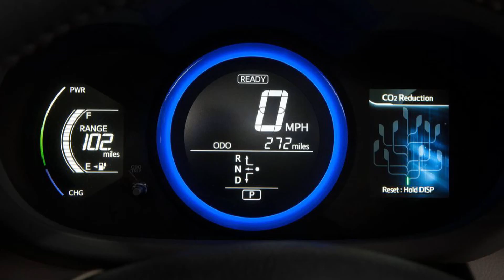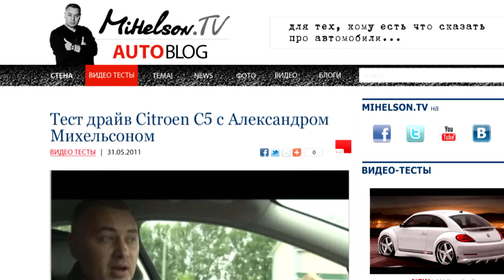Toyota RAV4 EV - cлайд с Александром Михельсоном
Toyota представила первый в мире электрический кроссовер! Он создан на платформе Toyota RAV4. Кроссовер способен проехать на одной подзарядке до 100 километров, при этом на полную зарядку от электрической сети напряжением 240 вольт понадобится 6 часов. Динамика разгона до «сотни» 8,6 секунд. Максимальная скорость 135 км/ч, а в режиме «Sport» 160 км/ч.